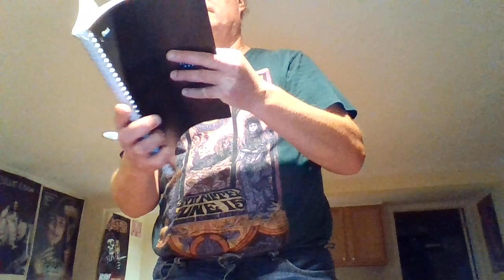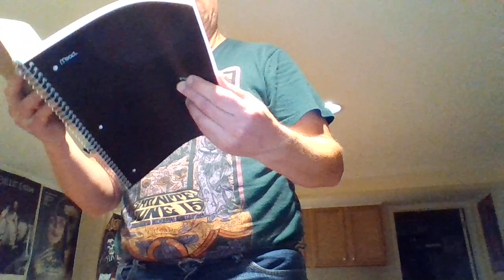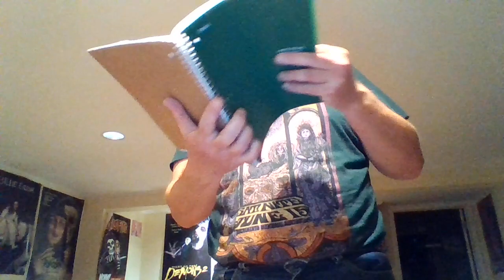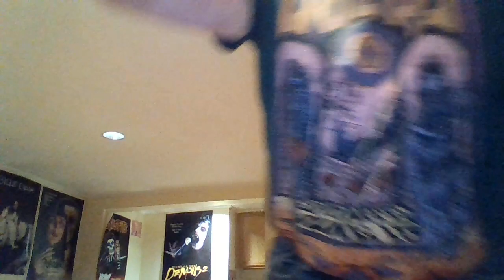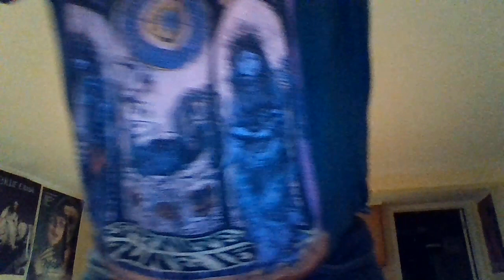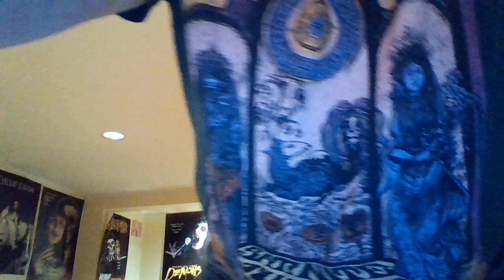Beetlejuice 2 Featuring Mike Meyer And Winona Ryder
This is a performance of dialogue that I wrote for a "Beetlejuice" sequel.